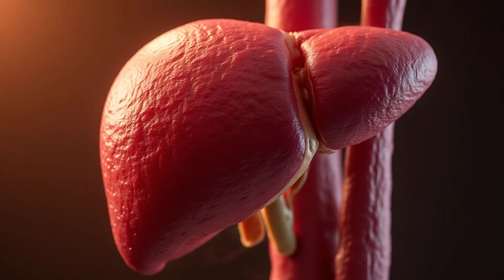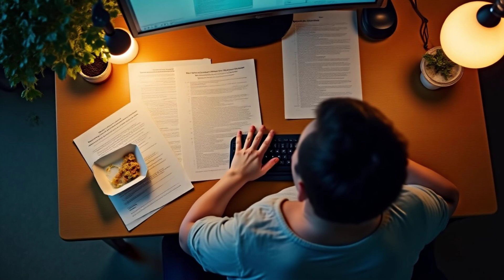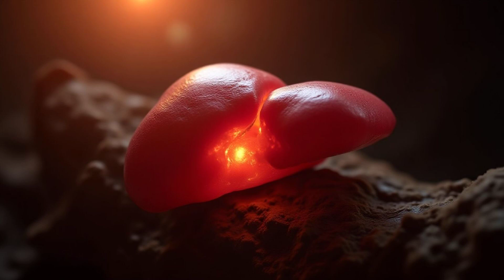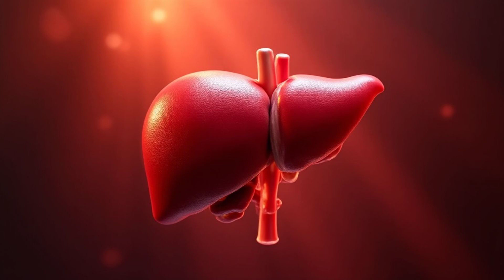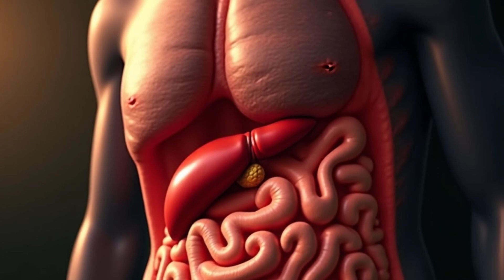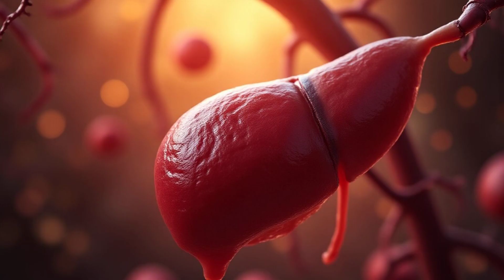YOUR LIVER IS DYING! Here are the strange signs of liver damage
"Your liver could be in danger without you even knowing it. In this video, we reveal the strange and surprising signs of liver damage – and what you can do to protect your health. Don’t ignore these warning signals!"